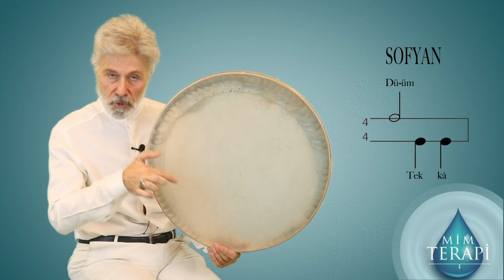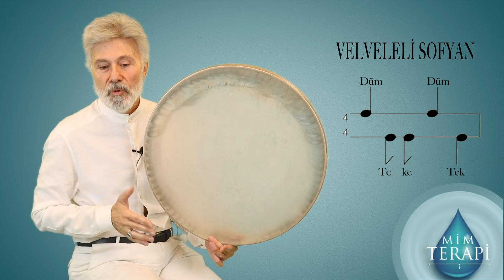Sufi’lerin yan’ma usullerinden